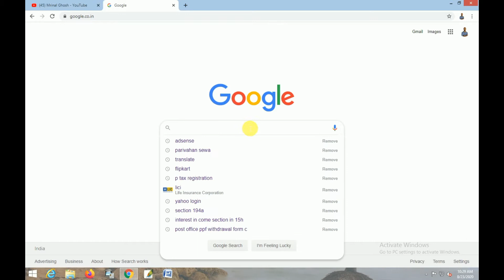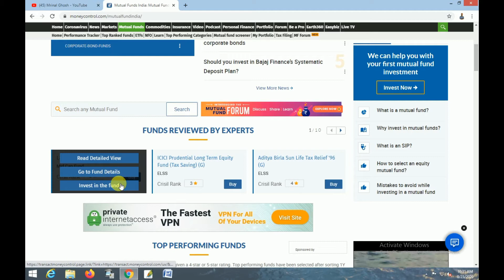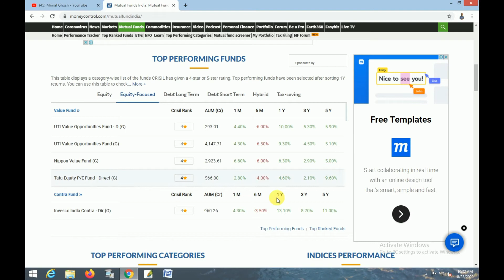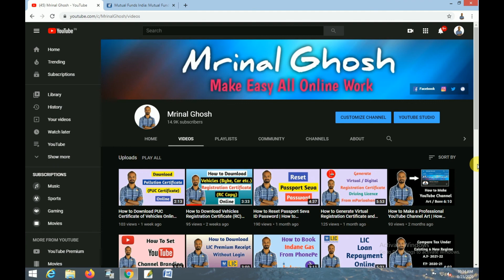How to Choose Best Mutual Fund Online | How to Select Best Mutual Fund for You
Hello Friends,

Is Video me mai apko dikhaunga kaise bahut e aasaan tarikha se best Mutual Fund choose karte hai.

In this Video I am trying to show you How to Choose Best Mutual Fund.